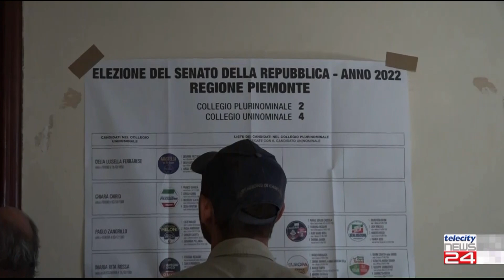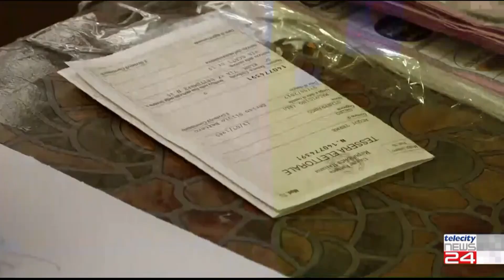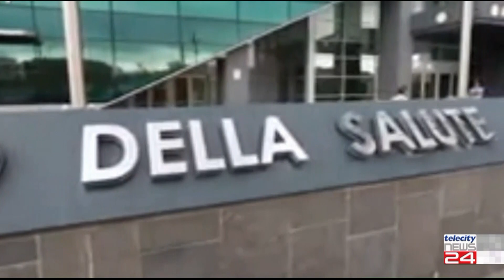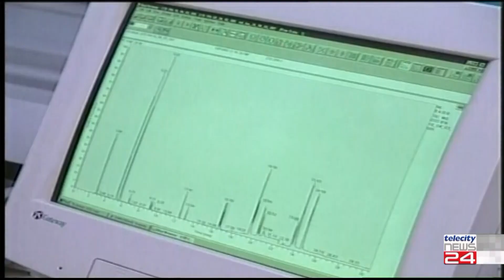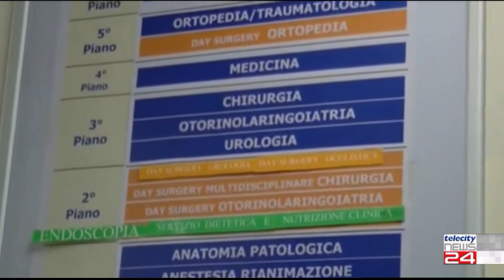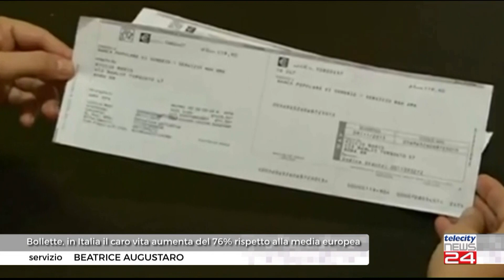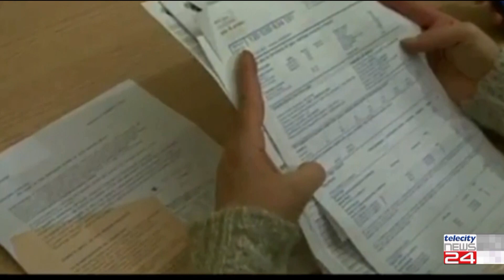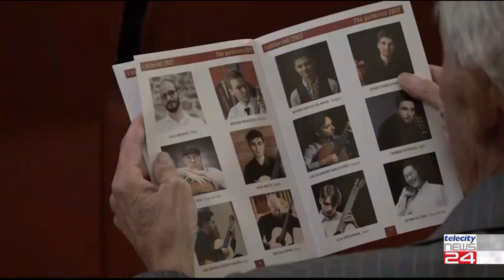TG del 27/09/22 - Edizione delle H12:30